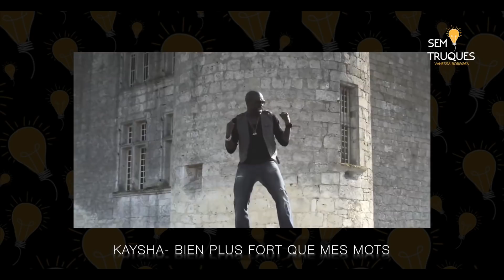SEM TRUQUES com Kaysha Parte 2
Sem Truques o teu canal de entretenimento!

Sem Truques
Vanessa borggea
Pedro Ferro
Kay Edward Kaysha